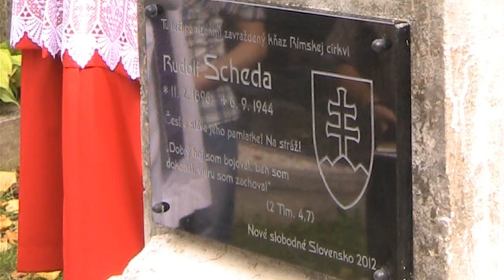Priame a nepriame obete povstania vo vnímaní I. Cagáňa (7/8)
Vstup správcu Rodného domu prezidenta Tisu vo Veľkej Bytči, Igora Cagáňa, 7. septembra 2014 na cintoríne v Liptovskom sv. Jáne.

Odhaľovanie pomníka vdp. R. Schedovi zavraždenému partizánskymi hordami.

Kamera: Maroš Ambróz

* Tragédia jedného z mnohých v časoch tzv. SNP

Kristu-kráľu na stráž!